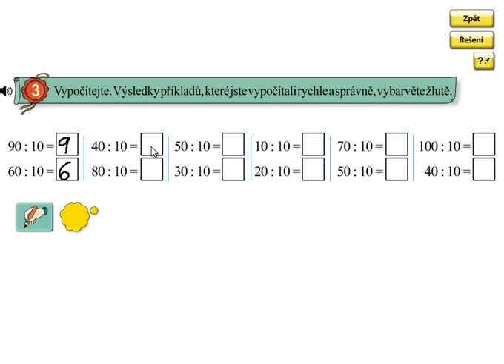Dělení 10; Matýskova matematika 6.díl, strana 38, cvičení 3